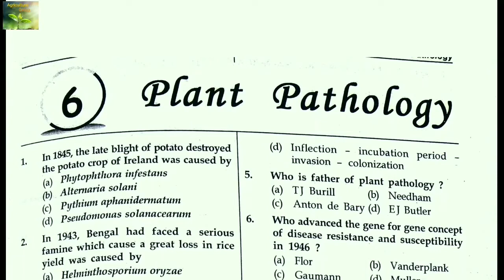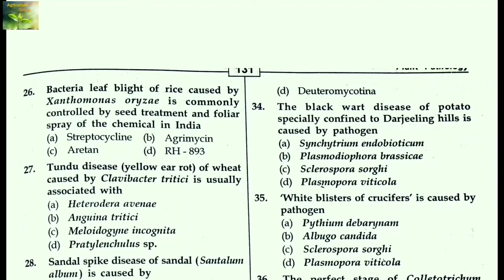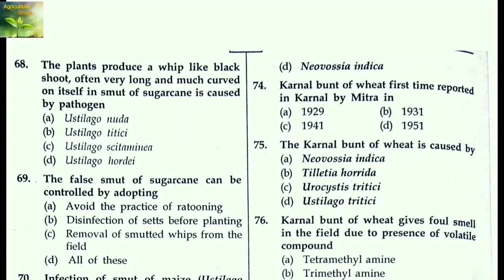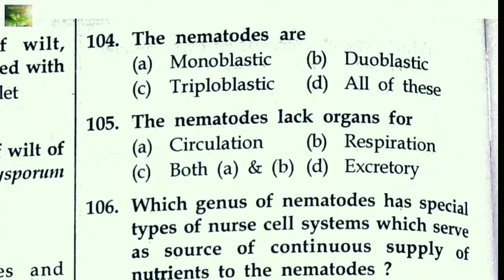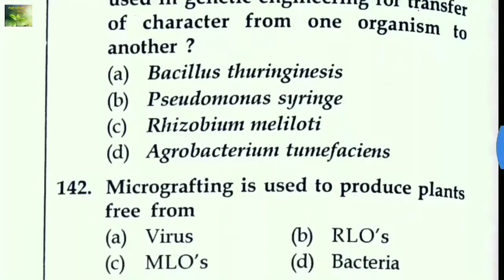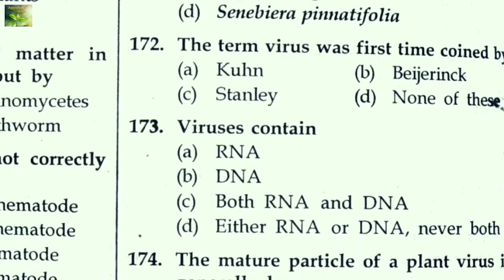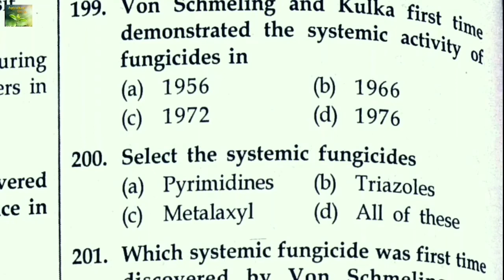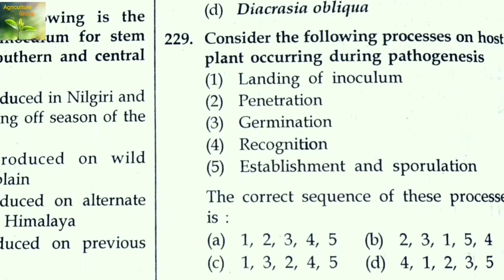Complete Plant pathology by S.R. kantwa book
Recommended HashTags